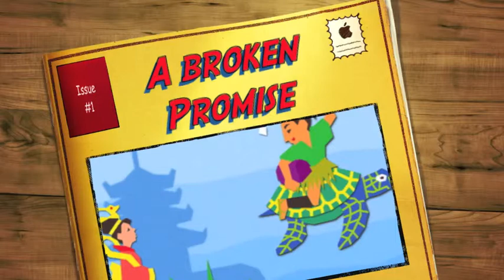E Library Project